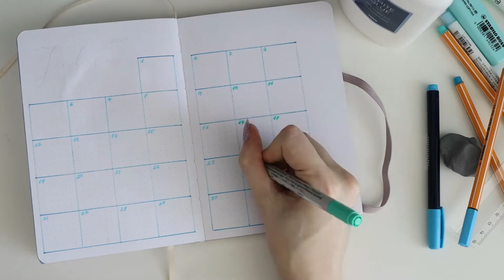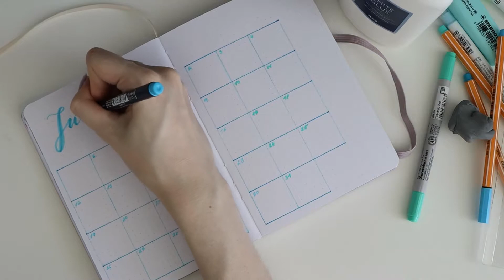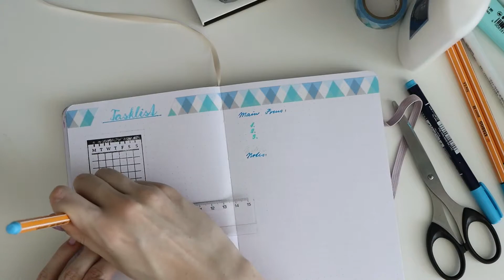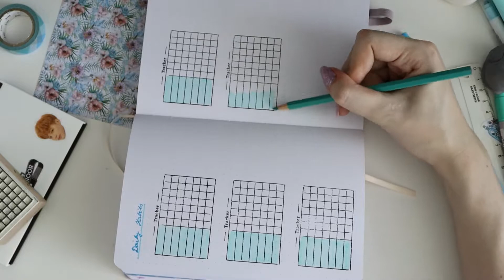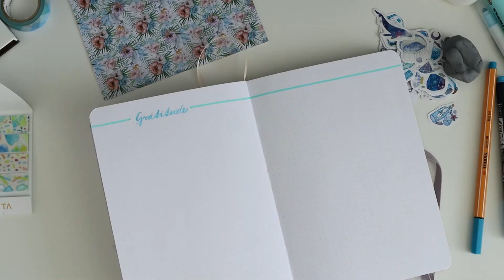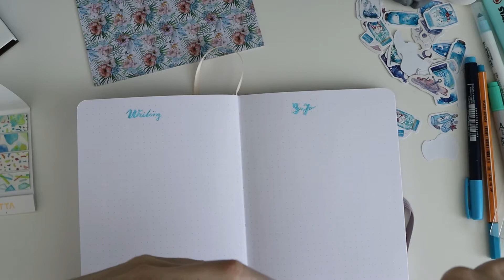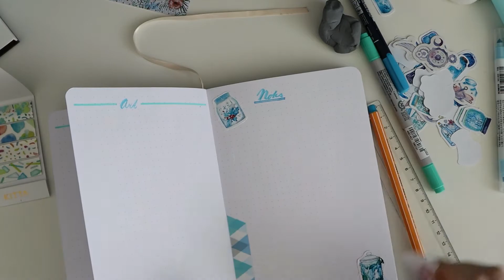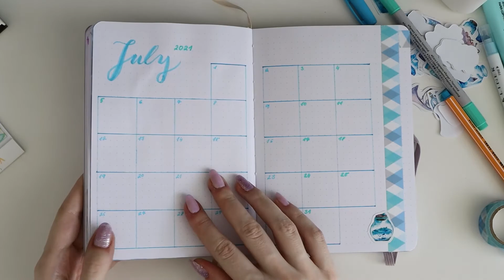Plan With Me - Bullet Journal 📒 Setup - July 2021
Even though I was doing all my monthly spreads until now in purple colors, I decided that for the July the color scheme will be with blue and aqua colors. 📘 Sometimes, a small change is necessary to spark up the inspiration. 😊

📚 Supplies used / Použité potreby: 📚
Notebook / Zápisník:

Sakura Gelly Roll - Gélové Pero Biele 08 - unavailable link / vypredané
Brush & Fine Tip Marker - unavailable link/vypredané

Acrylic Block for Silicone Stamps - Blok zo sklenenej živice pre silikónové pečiatky -  unavailable link / vypredané
Silicone Stamps / Silikónové pečiatky - unavailable link / vypredané